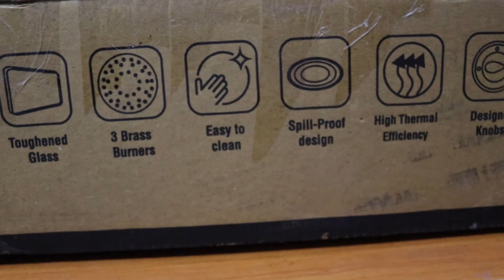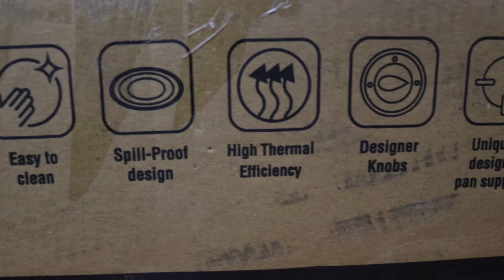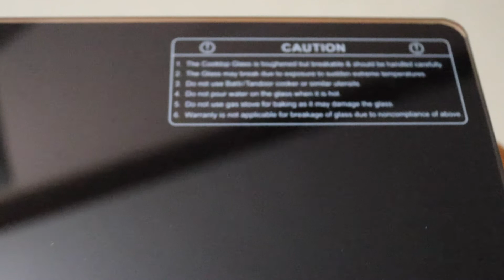Butterfly Rapid 3 Burner Glass top Gas Stove unboxing and review | Best budget Gas Stove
Butterfly Rapid is best budget Glass Top 3 Burner Gas Stove. The price of butterfly 3 burner stainless steel gas stove is below Rs. 2,500.

This is Manual 3 Burner Gas Stove.

Similar Product

Product features
Smart Lock Pan
Stainless Steel Spill Tray
Heat-efficient Brass Burners
Flame-retardant Panel
Heat-resistant Legs
Powder Coating